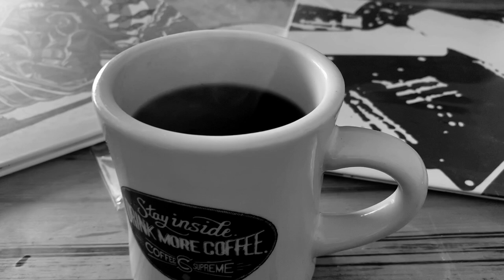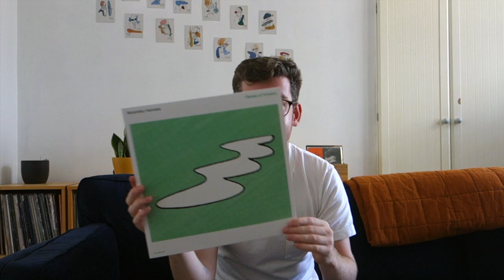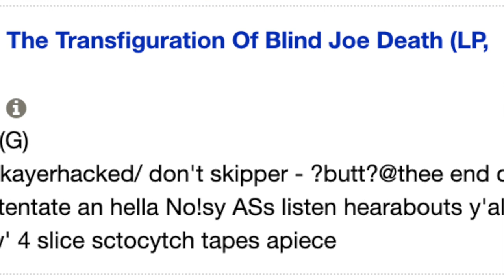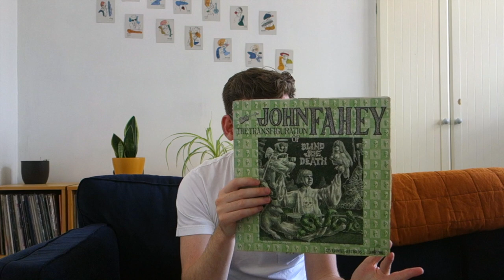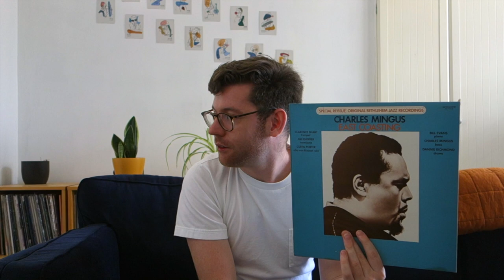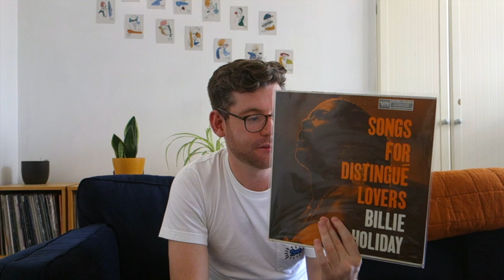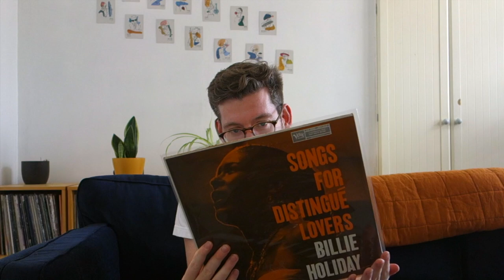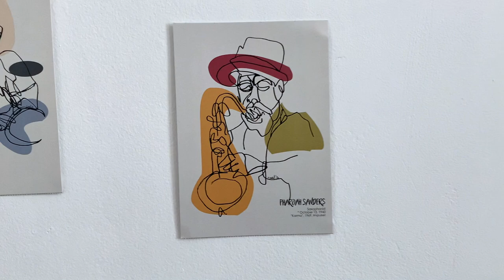VINYL FINDS #126 | February 2021 | Vinyl Community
VINYL FINDS #125​ | February 2021 | Vinyl Community

Feb 21 already, a mixed bag here!

Records shown:
MOTOHIKO HAMASE - NOTES OF FORESTRY
DONALD BYRD - BYRD IN FLIGHT
JOHN FAHEY - TRANSFIG. OF BLIND JOE DEATH
JOHN FAHEY - VOL.4
THELONIUS MONK - SOLO MONK
CHARLES MINGUS - EAST COASTING
SAM RIVERS - HUES
HERMETO PASCOAL
BILLIE HOLIDAY SONGS FOR DISTINGUE LOVERS
LAUREL HALO - CHANCE OF RAIN
PETER JEFFERIES/ROBBIE MUIR - FATE OF THE HUMAN CARBINE
MASSIVE STEREO SELLOUT - BY NOW
SOLUBLE FISH - SOUND CUES
discogs - jamesbuttery87